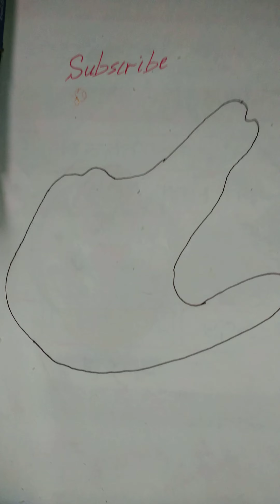Art with Hand 👏|| step by step